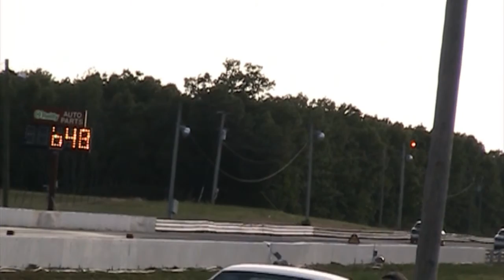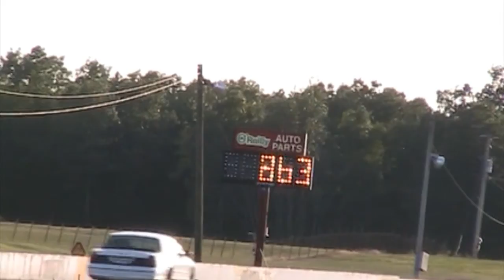Panther Nationals 2012 Drag Race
Drag racing action at Ozark Raceway Park, 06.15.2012